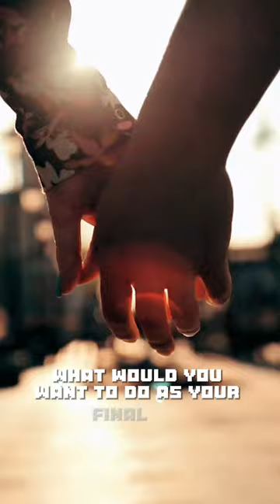Apophis meteorite | maybe you don't know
The Apophis meteorite will pass close to Earth at a distance of 'a hair's breadth.' According to NASA, on April 13, 2029, this asteroid will be approximately 30,000 km near Earth, closer than some satellites orbiting our planet. Apophis has a diameter of about 400 meters and weighs 22,000,000 tons.
If this were to occur, what would you want to do as your final act?